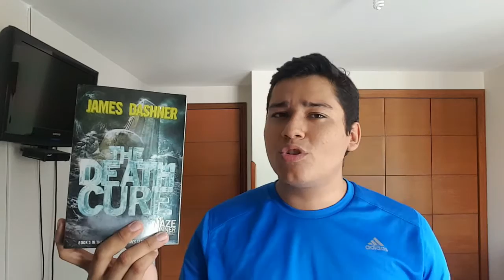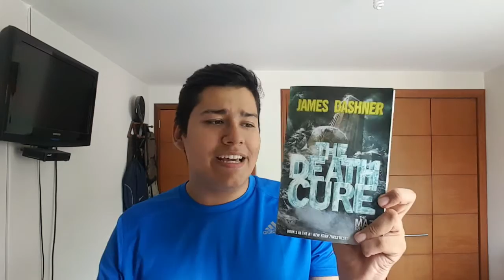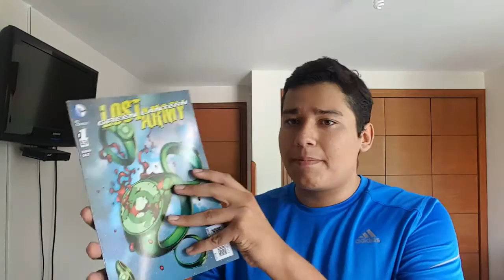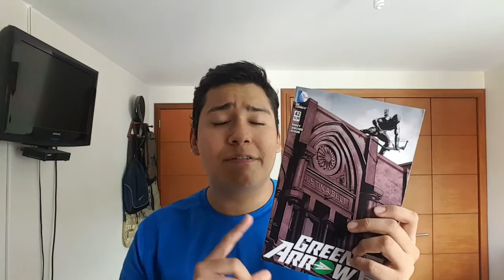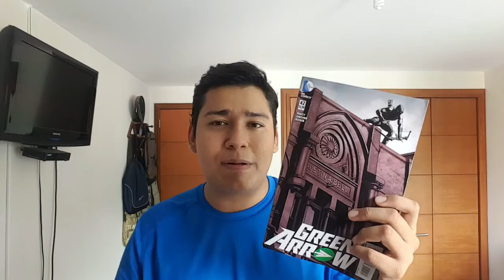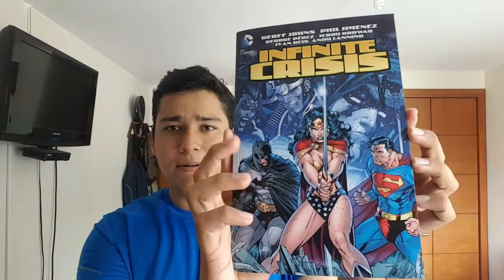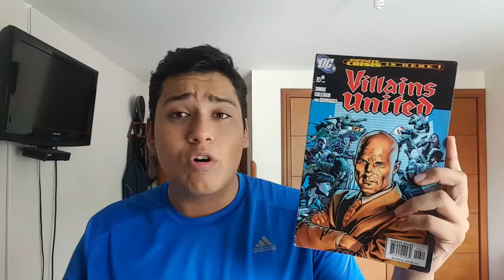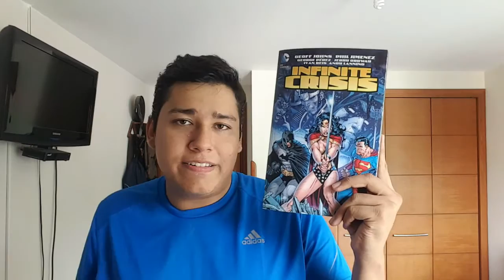Wrap Up Abril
Hola! Hoy les traigo el Wrap Up de Abril, donde les hablo de todas mis lecturas del mes.